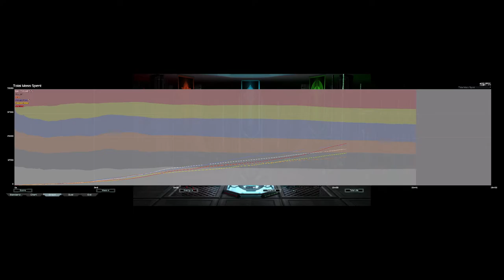Dark Heart KotH w/ Gary | Supreme Commander